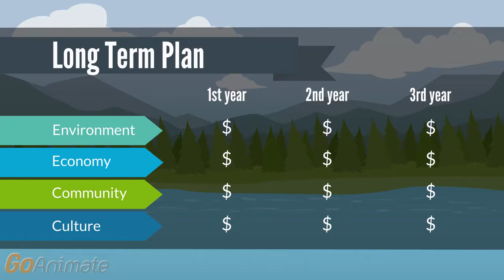Horowhenua District Council's Long Term Plan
Six year old Levin resident Maia explains what the Long Term Plan is, and why it's important to get involved.